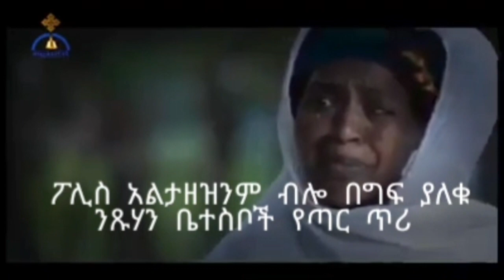ማነህ/ሽ ባለሣምንት ከአቡዳቢ እስከ ፓርላማ | Hiber Radio Special Program Jan 17, 2023 | Ethiopia